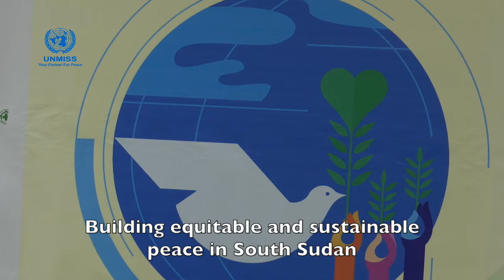Youth in Juba come together on Peace Day to discuss shaping a brighter future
To build peace from the ground up, the trauma of civil war must be healed. UNMISS recently organized a workshop for young people to come together, forgive past hurts and shape a brighter future together.